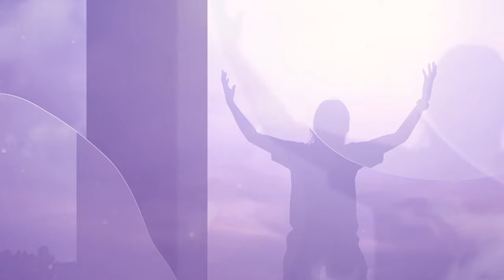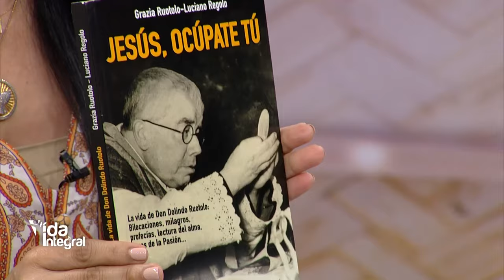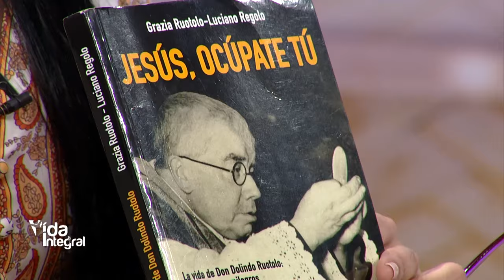Vida Integral - Entrevista a Cristian Enmanuel Jimenez, Músico Católico